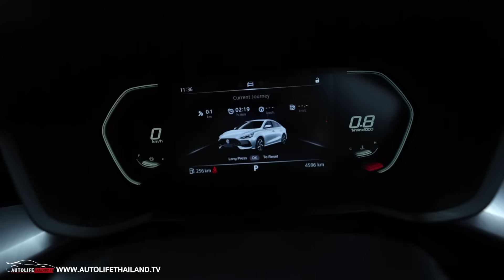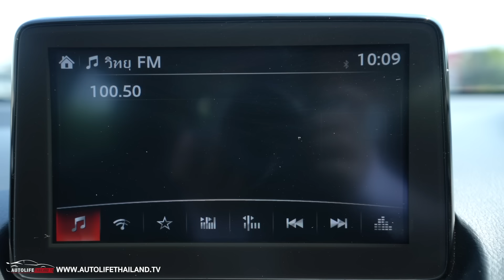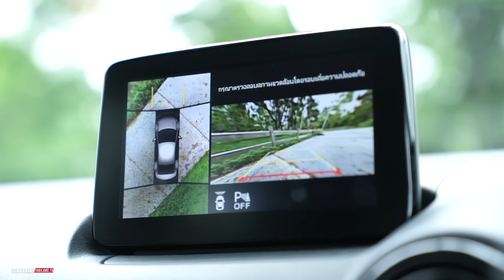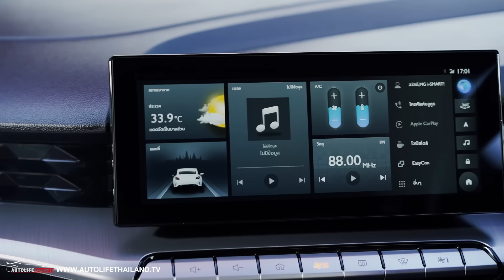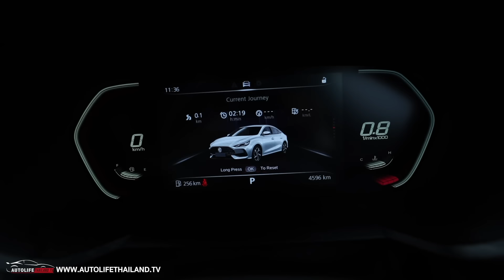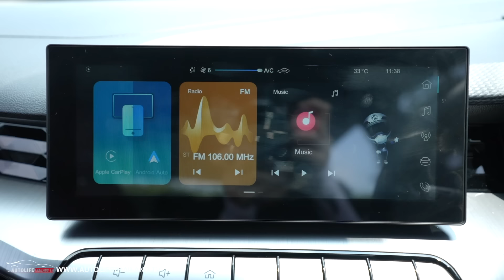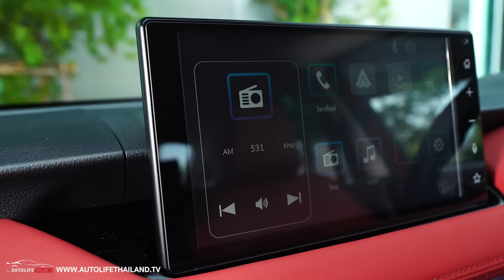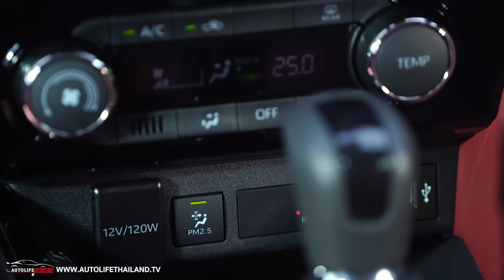Eco car งบไม่เกิน 7 แสน!! เลือกใคร Toyota Yaris Ativ - MG 5 D+ - Mazda 2 SP ใครเด่น ใครด้อย รู้กัน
autolifethailand.tv พาแฟนๆ มาชมการเปรียบมวยระหว่างรถ Eco car 3 รุ่น 3 ยี่ห้อ ในงบประมาณไม่เกิน 7 แสนบาท และเป็น Eco car ที่ไม่ใช่เครื่องยนต์เทอร์โบ แต่เป็นเครื่องยนต์เบนซินธรรมดา
ซึ่ง Eco car ทั้ง 3 รุ่น ก็คือ Toyota Yaris Ativ - MG 5 D+  และ Mazda 2 SP นั่นเอง